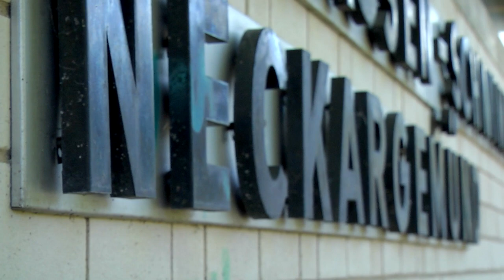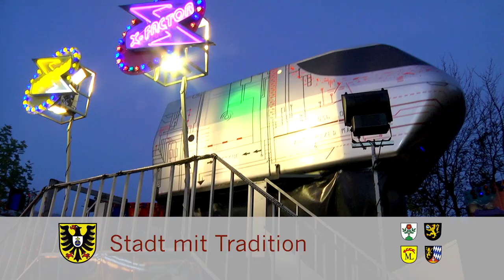Imagefilm Neckargemünd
Neckargemünd ist in Bewegung, eine Stadt für Familien, mit viel ehrenamtlichem Engagement, mitten in wunderschöner Natur, voller Kultur und mit vielen Freizeitaktivitäten. Hier lässt es sich feiern, genießen, regional und unabhängig einkaufen. Eine Stadt mit Tradition für ein modernes Lebensgefühl.

Der neue Imagefilm aus der Medienwerkstatt Interface des Berufsbildungswerks der SRH zeigt, wie schön Neckargemünd ist.